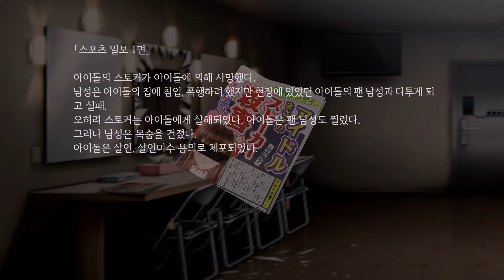원죄집행유희 유루킬 #05 가면이 벗겨져 버린 아이돌 하나카(29세).. 1호 사생팬의 깨진 머리는 봉합 되고... 사건이 있었던 날의 진실 ON